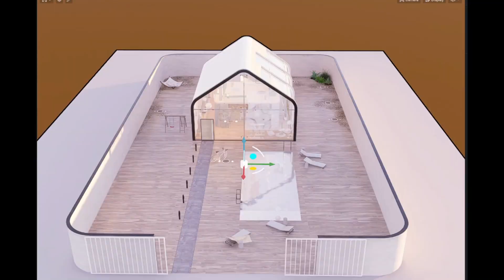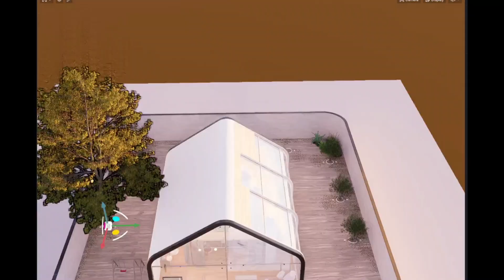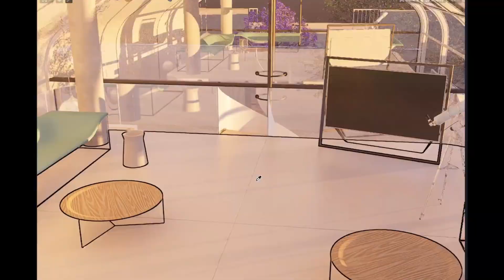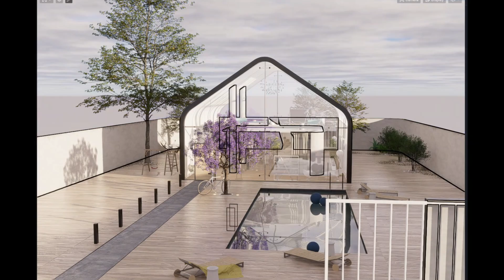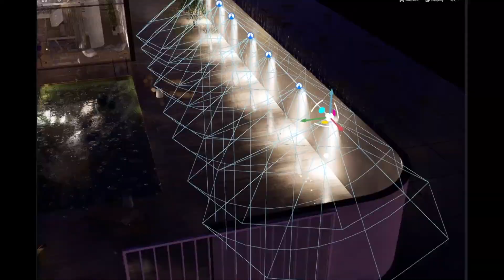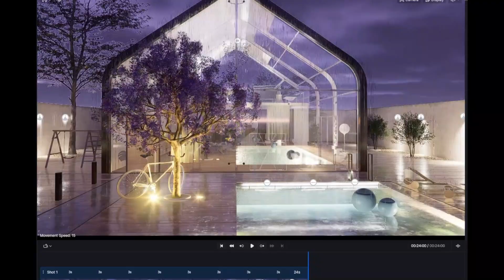(15x30 Meters) Majlis Design Ideas with Swimming Pool || Outdoor Setting Design Ideas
15x30 Meter Majlis, with without internal columns, is made of steel structures, having swimming pool and sitting space. Exterior wall are made of Glass curtain wall.